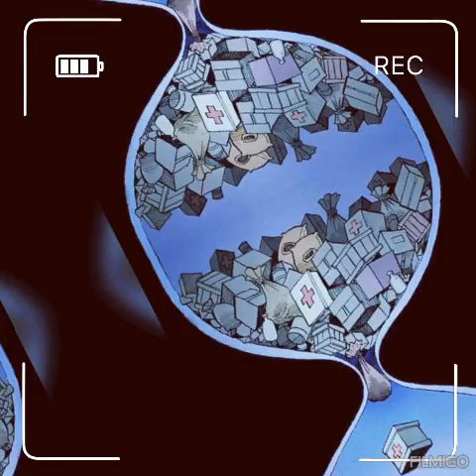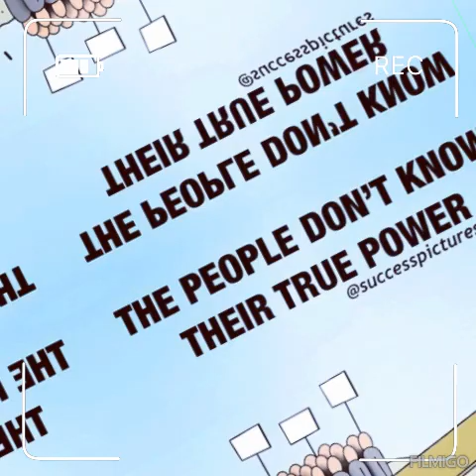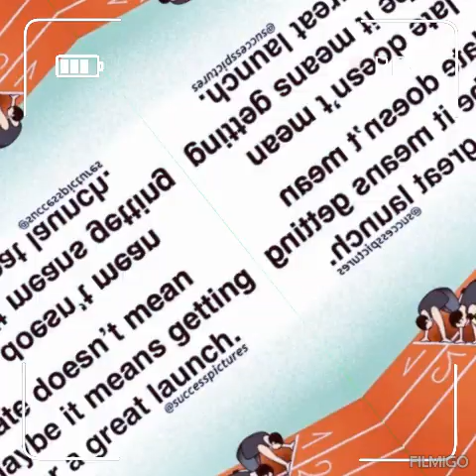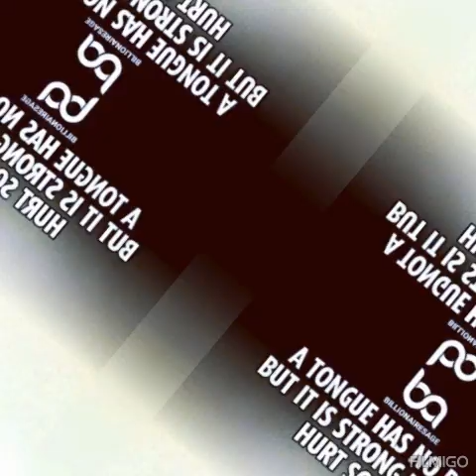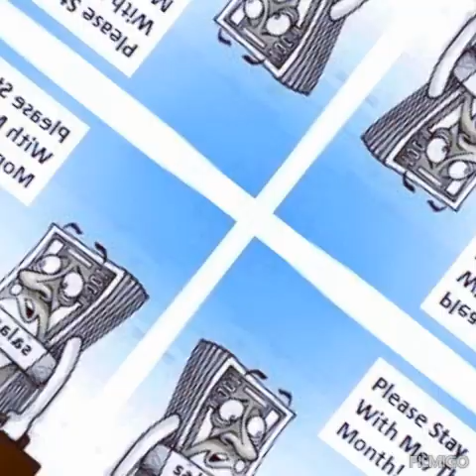motivational pictures with deep meaning